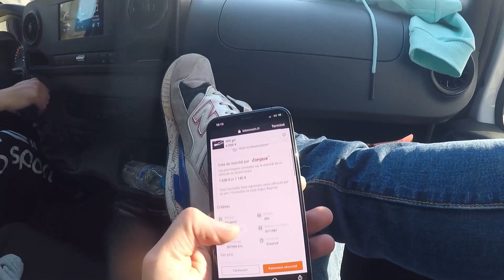JOYEUX ANNIVERSAIRE!!! Je me réveil avec une nouvelle envie!!!! (450 crf 2016)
salut la team! petite vidéo pour le plaisir!
-SNAP : ciwalltoss
c'est gratuit les amis ;) MERCI LA TEAM!